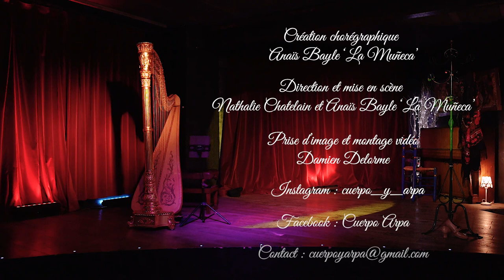Cuerpo y Arpa Anais Bayle La Muñeca et Nathalie Chatelain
TEASER
The Mask of Zorro de James Horner
Entre dos Aguas de Paco De Lucia
Orobroy
Légenda de Albeniz
Baroque Flamenco de Deborah Henson Conant